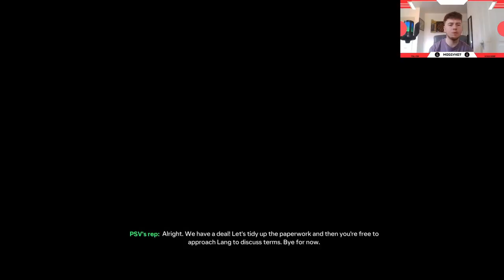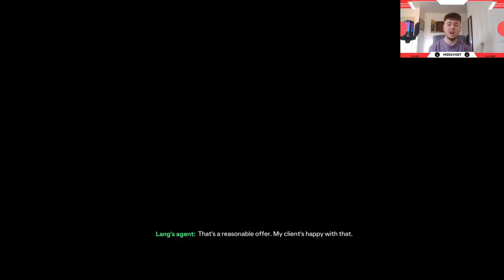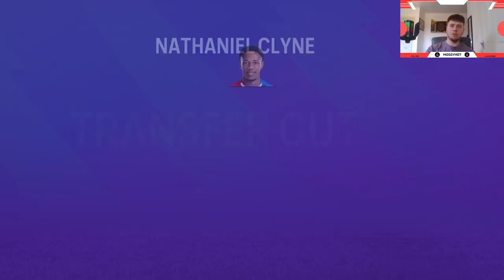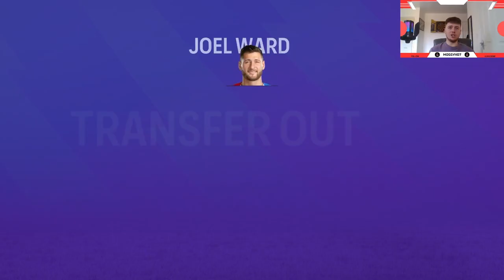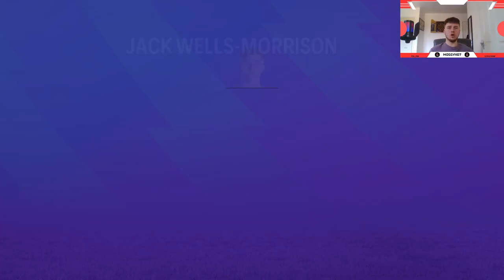Road to Glory Begins - FC 24 Crystal Palace Career Mode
It's the moment you have all been waiting for. Mossy has pack his bags and moved to London to take Palace to become the greatest team in the world.